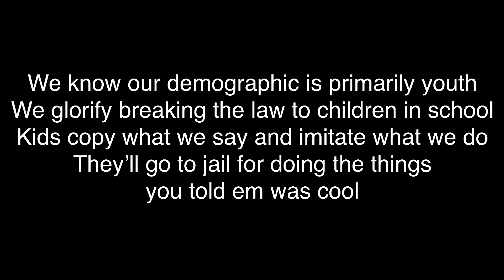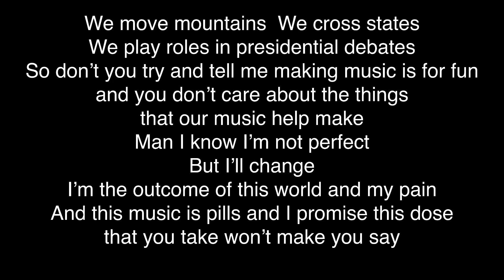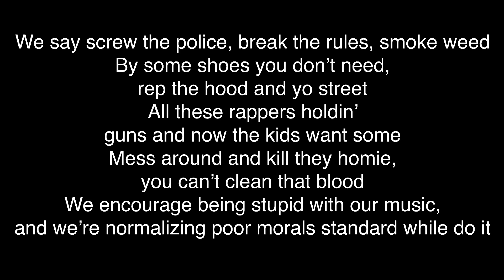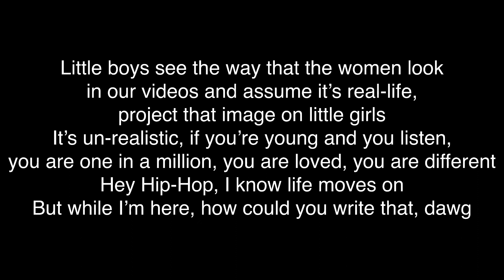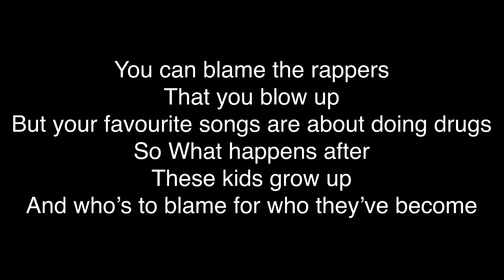Tom MacDonald & Dax - Blame The Rappers. [Lyrics]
Lyrics

I’m rapper but I’m losing my respect for the genre
How many songs about Xanax and alcohol are we dropping?
How many kids we gonna kill ‘for we admit it’s a problem?
Probly stop if was one of our sons or one of our daughters
We know our demographic is primarily youth
We glorify breaking the law to children in school
Kids copy what we say and imitate what we do
They’ll go to jail for doing the things you told em was cool
We put women in our videos, exploiting their bodies
While little girls around the world look at they phone while they watch it
They need a realistic role model, not just a Barbie
They see strippers and escorts but no lawyers or doctors
Hey Hip-Hop, what the hell happened?
It was power to the people, and we liked that stuff
These days you’re promoting thats it’s fun to be an addict, so I’m askin, how could you write that bruh?

You can blame the rappers
That you blow up
But your favourite songs are about doing drugs
So What happens after
These kids grow up
And who’s to blame for who they’ve become
They made it look so cool
To shoot those guns
And hate the cops
And to get too drunk
You can’t blame the rappers
When you show up
And love the songs
That make you dumb

Making music is a privilege and choice and if you ever get to be successful you must understand the people that you influence are Swayed by what you say and that melodies you sing make wings, build dreams, and fill voids
We are medication straight through voice, some give life , and some destroy
And even though this money seems nice it can’t come so we must take as hint that there’s other things in life you should enjoy
We move mountains
We cross states
We play roles in presidential debates
So don’t you try and tell me making music is for fun and you don’t care about the things that our music help make
Man I know I’m not perfect
But I’ll change
I’m the outcome of this world and my pain
And this music is pills and I promise this dose that you take won’t make you say

I’m a rapper but I swear that I’m embarrassed
Half of these artists can’t even talk, they just mumble the lyrics
And the teenagers listen while they rebel from their parents
While the rappers tell ‘em pop a pill, buy Gucci and wear it
We say screw the police, break the rules, smoke weed
By some shoes you don’t need, rep the hood and yo street
All these rappers holdin’ guns and now the kids want some
Mess around and kill they homie, you can’t clean that blood
We encourage being stupid with our music, and we’re normalizing poor morals standard while do it
Little boys see the way that the women look in our videos and assume it’s real-life, project that image on little girls
It’s un-realistic, if you’re young and you listen, you are one in a million, you are loved, you are different
Hey Hip-Hop, I know life moves on
But while I’m here, how could you write that, dawg?

Dollar bills and poppin’ pulls like party songs
It’s not cool in real life
Cheap thrills and goin’ till the morning comes
See what that feels like